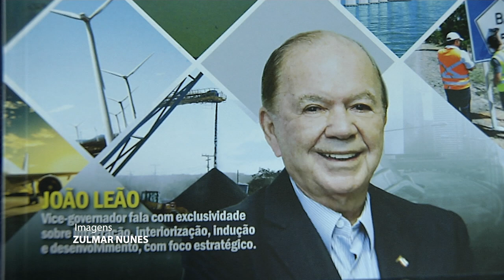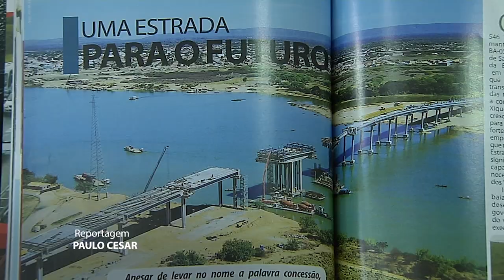É Notícia - Vice-governador da Bahia visita ALESC - 23/09/21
Durante passagem por Santa Catarina, para assinar termo de parceria com vinicultores do Meio-Oeste, o vice-governador da Bahia, João Leão esteve na ALESC. Na ocasião apresentou proposta de tornar os estados de Santa Catarina e Bahia irmãos para troca de experiências e desenvolvimento.